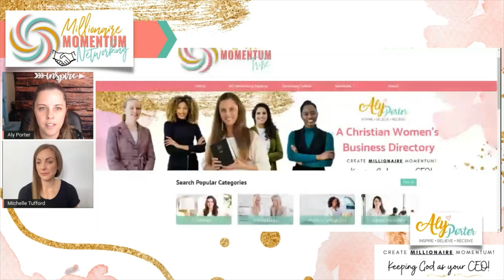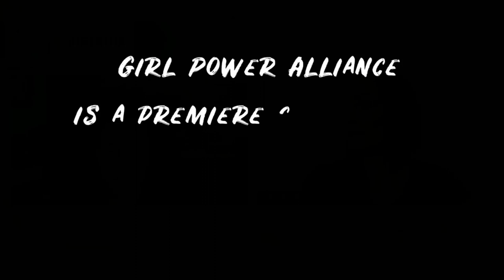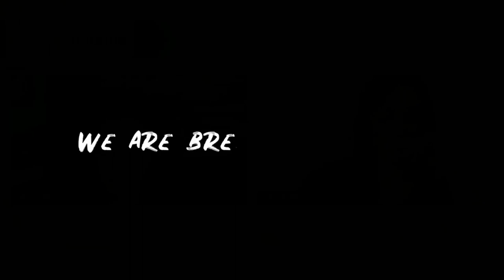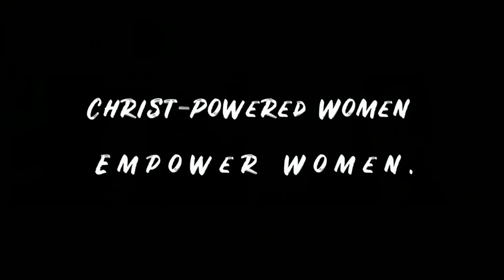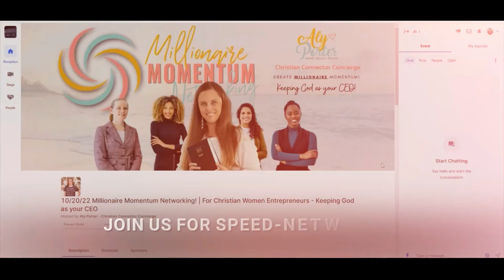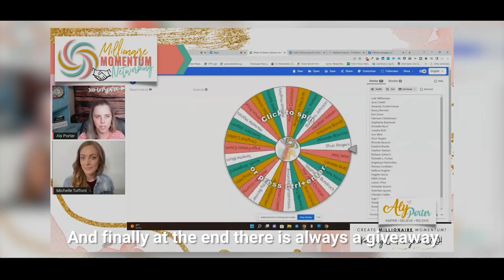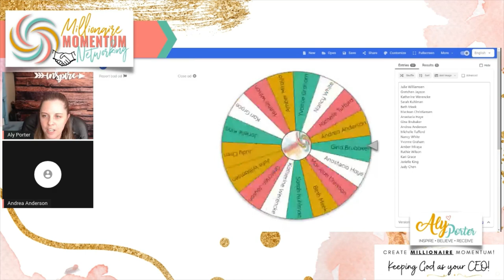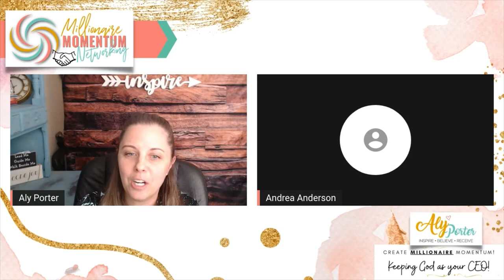Andrea Anderson | Millionaire Momentum Networking! | For Christian Women - Keeping God as your CEO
My name is Aly Porter and I am your Christian Connector Concierge!

JOIN US FOR SPEED-NETWORKING FOR CHRISTIAN WOMEN IN BUSINESS!!

*12-8-22 Millionaire Momentum Networking Event*
Today's guest speaker was Andrea Anderson!

Andrea Anderson short cleanses for ambitious Christian women who want an easy plan to reset their eating habits God’s way, then show them a sustainable path to dynamite energy.

She is a certified Life & Health Coach, ACC accredited by the International Coach Foundation, an instructor for the Institute for Health by Faith and co-founder of the Wholly Healthy Christian Moms Collective.

She lives in the Cleveland, OH area with her husband and four children.

Topic: Why It’s Time To Live Unhindered

Andrea will share a mind blowing truth from the Bible that is the key to unlocking self care guilt and launching yourself more fully and freely into your God-given purpose.

At this networking event - Make genuine connections & grow your network! Connect Faith-based Entrepreneurs with Proven Resources, Tools, People & Opportunities to Enhance their Life, Build their Kingdom Business and Create Millionaire Momentum! I also help you expand your income with passive income streams to give you more consistent revenue!I believe as we are building our kingdom businesses it's important to keep God as our CEO! If we allow him to guide us...we will thrive and flourish!

Our businesses are our ministry in serving and help those around us!When you start collaborating and growing your network--you are creating momentum--and your network is your net-worth! It's time to create the right momentum in your life and business to grow and scale whatever you are passionate about- so you can share your gift that God has given you!

*** PLEASE MAKE SURE YOU USE A CHROME BROWSER or SAFARI FOR THE BEST EXPERIENCE